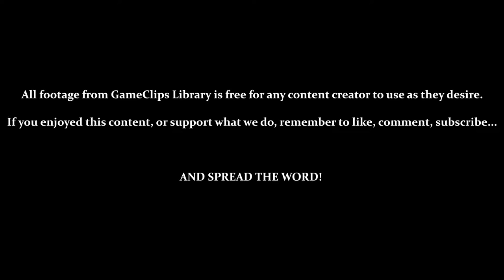Canada (REMIXED) — Panzer Paladin (Steam) — GameClips Library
This Clip's Contents:
- Intro Stage — Canada (Remixed / Hard / 8-Bit Music)
- SCENE — What's Going On? / Flame's Ready to Fight

Canada Remixed Changes:
- All Weapons Carry Over
- New Starting Area
- Icy Floors
- New Boss — Wendigo